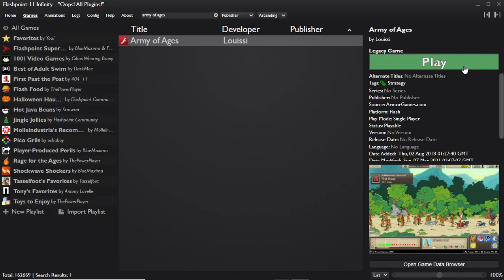Full Gameplay - Army Of Ages